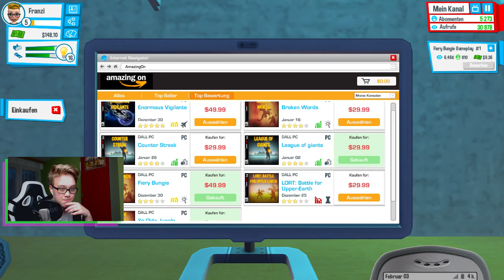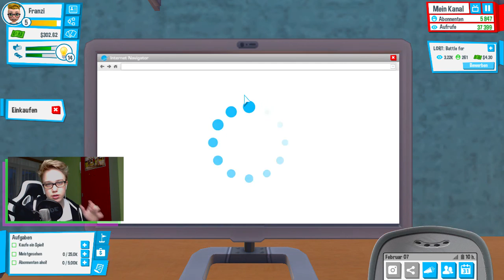DIE PRÜFUNG STEHT BEVOR | YouTubers Life #3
»»Allgemeines
LET'S PLAY YouTubers Life

►【ツ】→Wenn es dir gefallen hat!←【ツ】◄